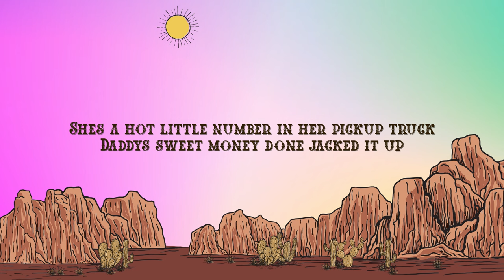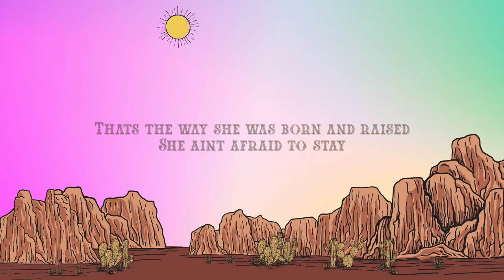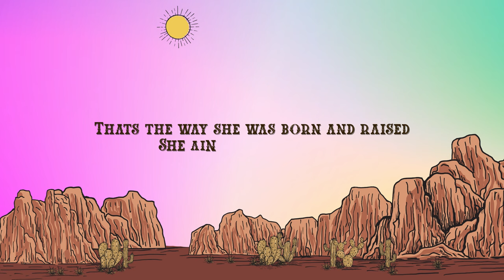Jason Aldean - She's Country (Lyrics)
Lyrics:

You boys ever met a real country girl?
Talkin, true blue, out in the woods, down home, country

She's a hot little number in her pick-up truck
Daddy's sweet money done jacked it up
She's a party-all-nighter from South Carolina, a bad mamajama from down in Alabama
She's a ragin cajun, a lunatic from Brunswick, juicy Georgia peach
With a thick southern drawl, sexy swingin walk, brother she's all

Country, (shoot) from her cowboy boots to her down home roots
She's country, from the songs she plays to the prayers she prays,
That's the way she was born and raised, she ain't afraid to stay, country
Brother she's country

A hell raisin sugar when the sun goes down, mama taught her how to rip up a town
Honey dripping honey from the holler in Kentucky, getcha flippin kinda trippie like a Mississippi hippie,
She's a Kansas princess, crazy mother trucker, undercover lover
Thick southern drawl, sexy swingin walk,
Brother she's all

Nothin but country

(Thick southern drawl)
(Sexy swingin walk)
(Aw show 'em how a country girl does it one time now)

Brother she's country, from her cowboy boots to her down home roots
Nothin but country
Yea yea yeaaa
She's country (shoot) from her cowboy boots to her down home roots
Yea she's nothing but country

She's all about the country
From the backwoods she's a homegrown, down to the bone, she's country